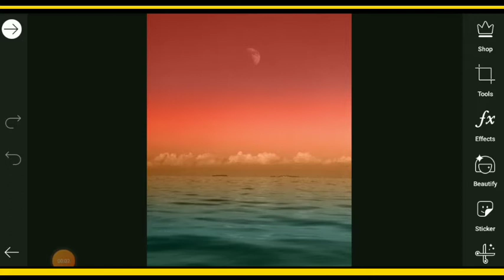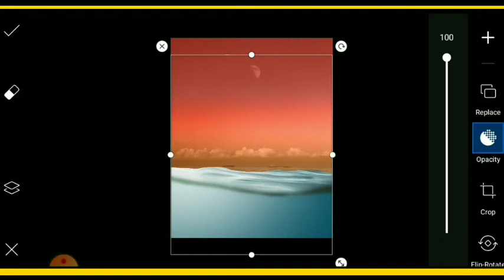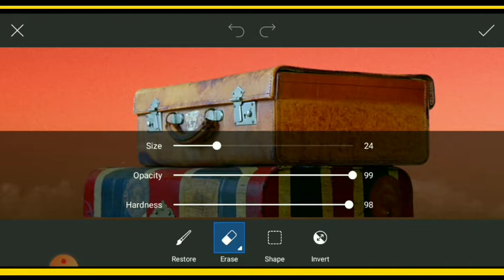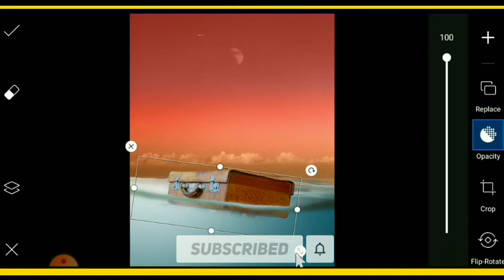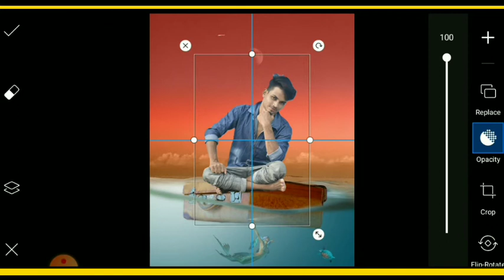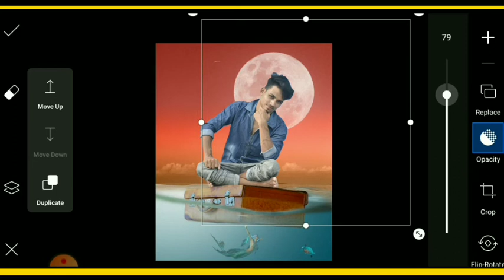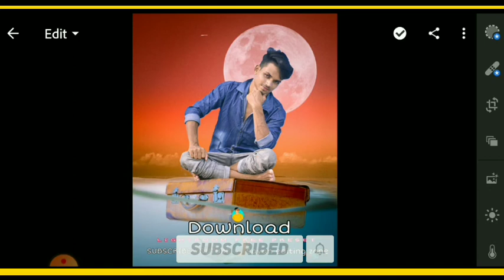Amazing photo Editing in picsArt CB Editing photo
😍 Old video 👉---         👉--

🤟Social media (আসো কথা হবে)🙏